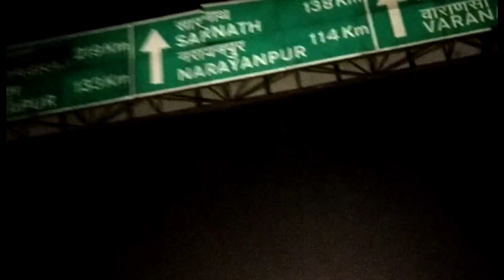Banaras Trip😇 family outing..lots of fun 😇Jai Mahakal.